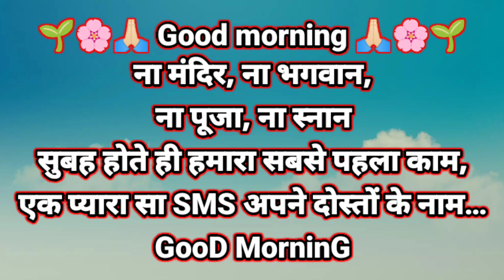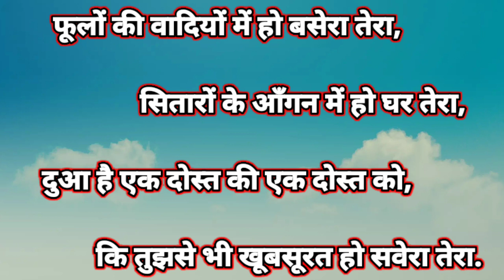2023 की एकदम नई दोस्ती शायरी 👬 Friendship Shayari In Hindi 🤝 Dosti Shayari 🌹Arun sahni vlog🌹friends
2023 की एकदम नई दोस्ती शायरी 👬 Friendship Shayari In Hindi 🤝 Dosti Shayari 🌹 Shayar hu Aapka 🌹

bhojpuri shayari
bewafai shayari
dil tuta huaa shayari
dard Shayari
mood off
pyar shayari
pyar bhara shayari
diwana shayari
hard atack shayari
gam shayari
shayari ka khajana
lalita shayari khajana
pyar me dhokha shayari
dil tut Gaya shayari
sarabi shayari
whatsapps status shayari
status shayari
status gam shayari
status sad shayari
status bewafai shayari
status bhojpuri shayari
dosti shayari
friends shayari
Dosti Shayari Friendship Shayari

shayari dard kya hota hai samajhne walon se pucho
shayari dard ki dua
shayari dard love
shayari love dard bhari
dard shayari likha hua
shayari dard bhari likhi hui
shayari dard bhari ladki
shayari dard bhari love story
shayari dard mein
shayari mix dard bhare gane
shayari mix dard bhari ghazal
dard shayari mix song
shayari mein dard bhari
shayari mix dard bhari gazal
shayari dard bhari mohabbat
shayari dard bhari hindi mein
shayari dard nayak
shayari dard na
shayari dard naat
shayari dardnak shayari
shayari dard nak wala
shayari dardnak video
shayari dard naam
shayari on dard
shayari on dard bhari
old shayari dard bhari
sher o shayari dard bhari
dard shayari photo
shayari photo dard bhari
dard shayari pic
dard shayari punjabi
shayari dard song
dard shayari song hindi
shayari dard tik tok
dard shayari tik tok video
shayari dard bhari tik tok
shayari dard bhari tone
dard shayari status tik tok
trd shayari dard bhari
tik tok shayari dard bhara
shayari dard urdu
shayari dard bhari urdu
urdu shayari dard bhari status
dard urdu shayari status
shayari dard video
shayari video dard bhari
dard shayari video status
dardnak shayari video
shayari video dard dil
shayari dard bhari video mein
shayari dard wala status
dard yaad shayari
youtube shayari dard bhari
zakhmi shayari dard bhari
shayari dard 2023
shayari dard 2 line
shayari dard bhari 2023
shayari dard bhari 2023 ki
shayari status,
shayari status about love,
shayari status about life,
shayari status on maa
shayari status in hindi
shayari status of life,
shayari status of friends
shayari status in punjabi,
shayari status in nepali,,
shayari status for mother,
shayari status for sister,,
love shayari status,
shayari status mood off
shayari status sad mood off
vabby shayari status mood off
ansh pandit shyari
ansh pandit status
ansh pandit shyari status
ansh pandit love shyari
ansh pandit love shyari status
ansh pandit dard bhari shayari
ansh pandit bewafai shayari
ansh pandit romantic shyari
ansh pandit heart touching shyari